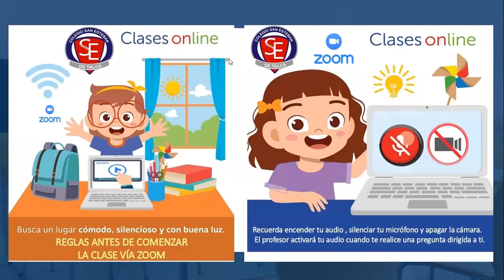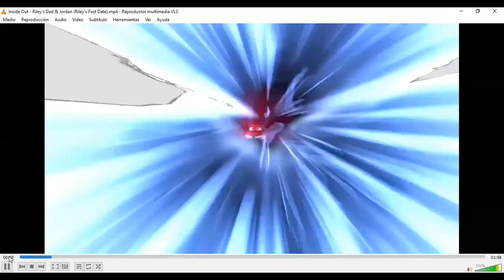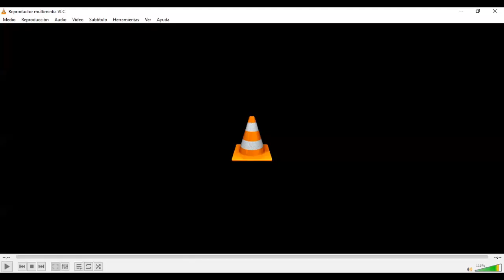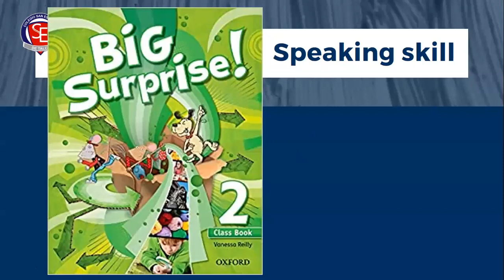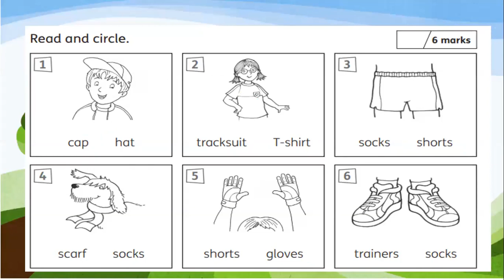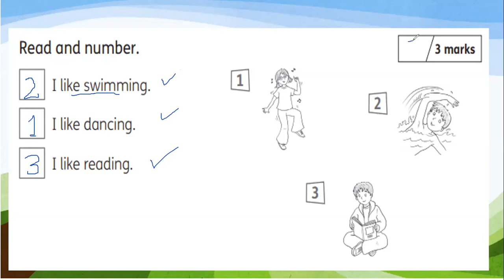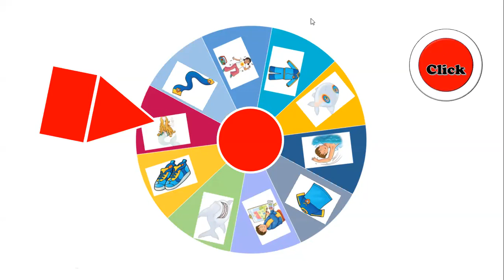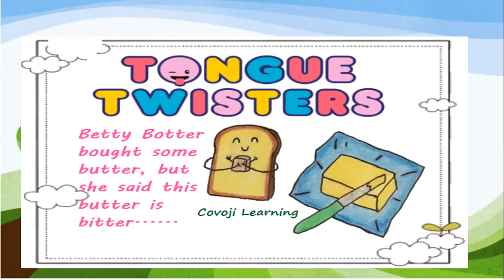Clase Inglés ZOOM 2°A-B jueves 13 de agosto 2020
Review
Big surprise book
unit 1-2-3
Listening comprehension